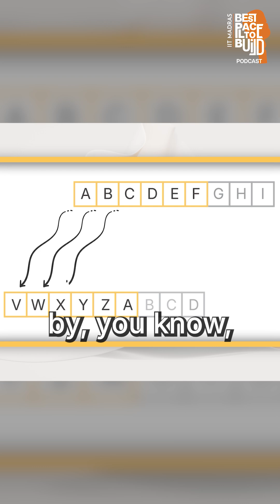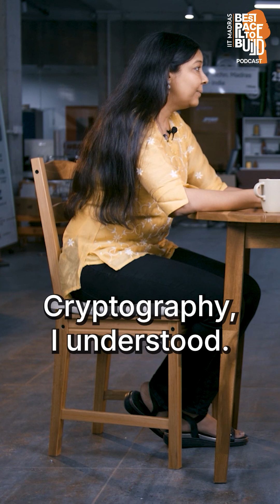How Cryptography Evolved: From Caesar Cipher to Unbreakable Codes | Prof Shweta Agrawal| Ep 13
🎯 Perfect for JEE toppers joining IIT Madras and other top engineering colleges!
- Discover the fascinating evolution of cryptography - from ancient Caesar ciphers to modern mathematical marvels that power our digital world!

🔍 What you'll learn:
- How ancient codes worked (and why they were easily broken)
- The pivotal role of WWII and the Enigma machine
- Why modern cryptography relies on "hard" mathematical problems
- How this connects to your engineering journey

📚 Why this matters for engineering students:
- This is exactly the kind of interdisciplinary thinking you'll encounter in computer science, mathematics, and cybersecurity courses at top institutions like IIT Madras. Understanding how theoretical mathematics translates to real-world security applications is crucial for any aspiring engineer!

🚀 Starting your engineering journey?
This video gives you a taste of the incredible depth and practical applications of mathematical concepts you'll study. From discrete mathematics to algorithms, every concept has real-world implications!

💡 Perfect for:
- JEE toppers joining prestigious engineering colleges
- Students interested in cybersecurity and computer science
- Anyone curious about how mathematics protects our digital lives
- Future engineers wanting to understand practical applications of theory

📖 Topics covered:

History of cryptography
Caesar cipher explanation
Modern cryptographic principles
Mathematical foundations of security
Real-world applications in technology

🎓 Ready to dive deeper into engineering mathematics and computer science?